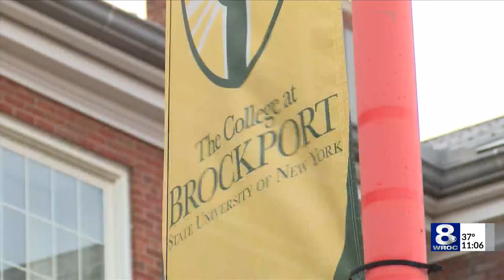SUNY Brockport students stage protest as tension rises over racist remarks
According to Brockport Professor Douglas Thomas, this protest is a build up of a lot of things. Racism he feels runs deep and although he feels this is an excellent school, it has a ways to go in terms of diversity and representation.